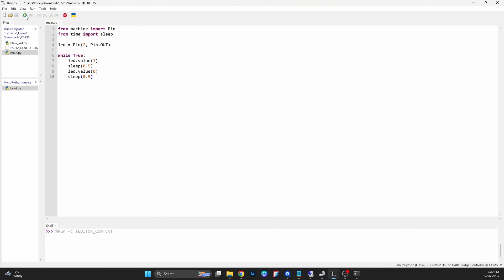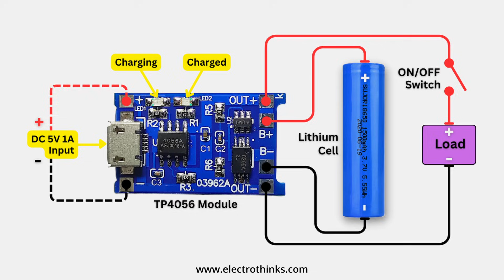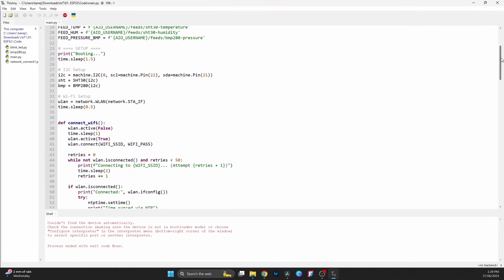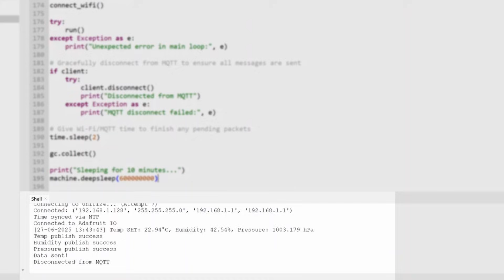I Built my Own Weather Station...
If you'd like to support me to create more projects like this one, any donation would be truly appreciated

Build your own Wi-Fi-enabled weather station using an ESP32, SHT30, BMP280, and Adafruit IO — all powered by a 3.7V Li-Ion battery and mounted in a 3D-printed Stevenson screen. In this video, I walk through how I set it up with MicroPython, got the sensors working, added deep sleep mode for battery life, and visualized live data online — with minimal soldering and no perfboard required.

– My 3D Printer

Whether you're into ESP32 projects, IoT, or backyard weather monitoring, this build is a great starting point. This project isn't just limited to the ESP32, you can replace it for a Raspberry Pi Pico, Arduino or any other small development board.

What’s covered:
– Flashing MicroPython on ESP32
– Wiring up the SHT30 & BMP280 via I²C
– Powering with TP4056 (not charging… yet)
– 3D printing a Stevenson screen enclosure
– Sending sensor data to Adafruit IO
– Using deep sleep mode to save battery
– Plans for future solar charging

Got questions or building your own? Drop a comment!

If you attempt to recreate/replicate anything you’ve seen in this or any other video, you’re doing so at your own risk.